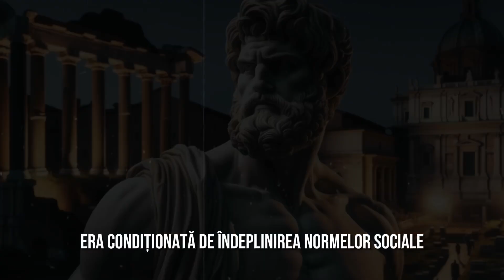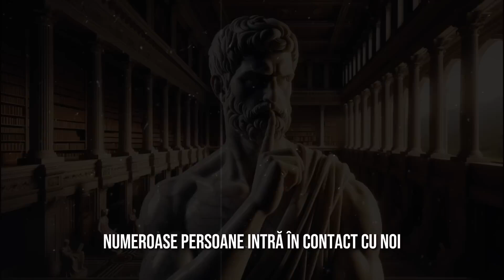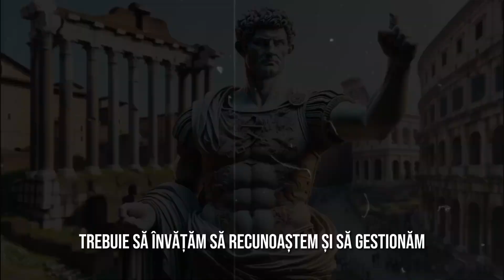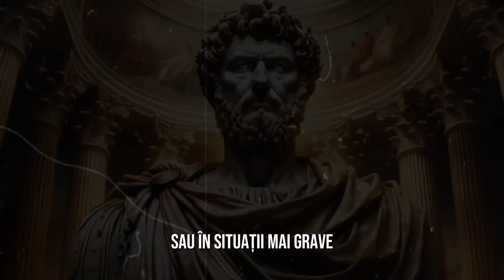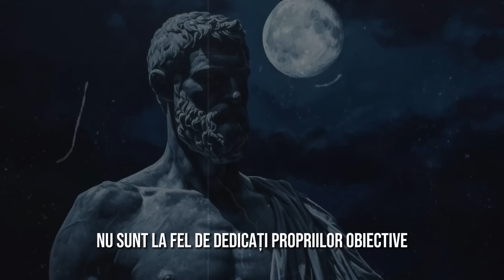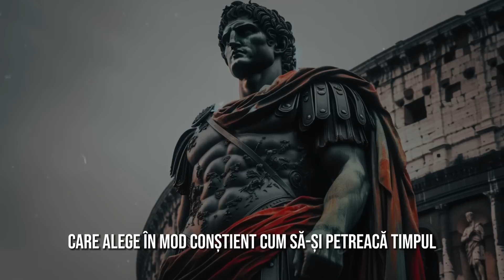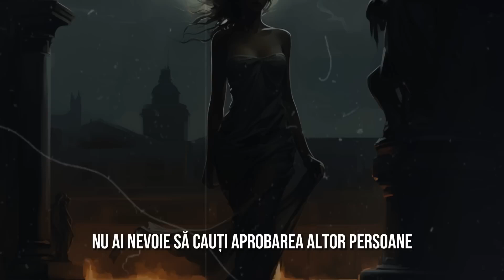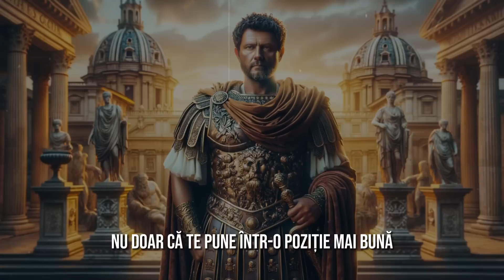CUM PLECAREA POATE FI CEA MAI MARE PUTERE A TA | STOICISM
Activați notificările (🔔) pentru a fi la curent cu noile încărcări.

Învață să gândești într-un mod corect și eficient vieții tale, nu uita că gândirea pozitivă este cel mai important lucru pentru o viață de succes, atât pe plan personal, emoțional și profesional !
Dacă consideri că acest acest videoclip te-a ajutat, nu uita să te abonezi și să lași un like!

Mulțumesc și o zi bună îți doresc!